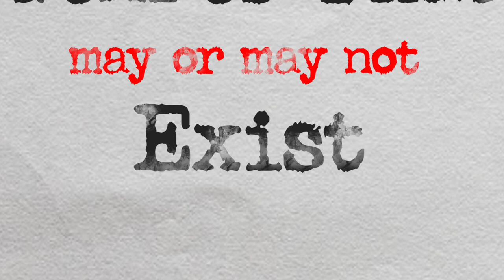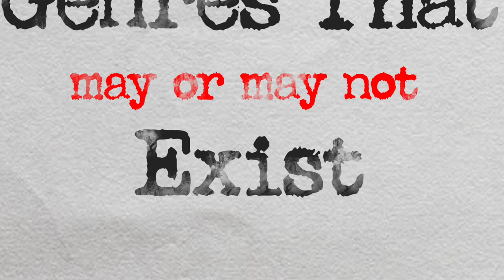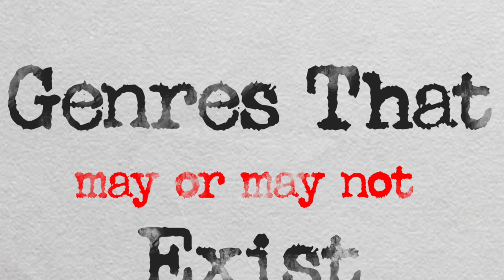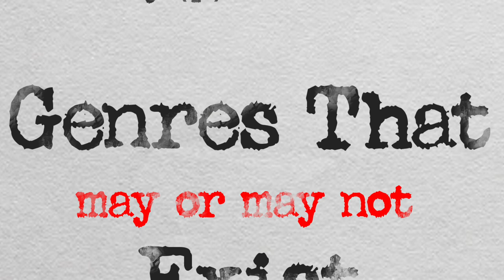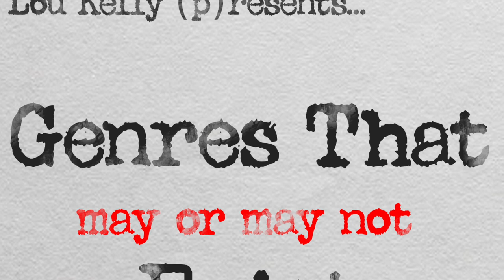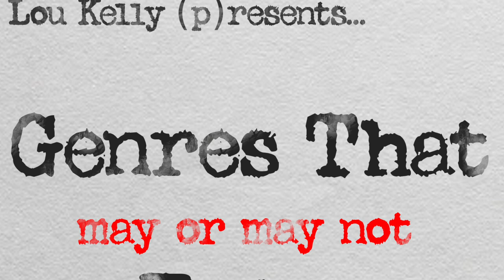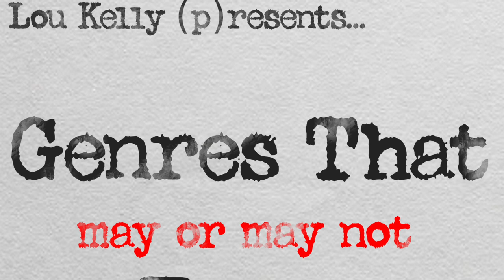Lou Kelly- Genres That May or May Not Exist (Full Album)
1) Barbershop Death Metal Quartet
2) Avant-Garde Dissonant Black Metal with Violin, Cello, Keys, Oboe, and Bassoon with Oppressive Electronic Beat Driven Soundscapes 00:43
3) Doomstep [Doesn't count: Igorrr already did it]
4) Gangsta Grind N' Gospel
5) Gnome Metal [Doesn't count: sounds vaguely like Viking Metal]
6) Jazzstep
7) Meow Metal [Doesn't count: it's just a metal cover of...well, you'll find out]
8) Monophonic Techno Djent with Black Metal Influences [Doesn't count: kinda sounds like Rammstein]
9) Muzak/Lounge Death Metal
10) Polkacore [Doesn't count: kinda sounds like Gogol Bordello]
11) Post-Neuroplasticity
12) Post-Progressive Reggae
13) Powder Puff Power Violence
14) Punk Jazz [Doesn't count: Mr. Bungle already did it]
15) Russian Bear Metal
16) Sandpaper
17) Slow Chud
18) Unicorn Death Metal
19) Vegetarian Rap [Doesn't count: I would argue that lyrical content alone doesn't justify a new musical genre]
20) Zouk Metal
21) Mime [Doesn't count: pretty sure John Cage did this first]